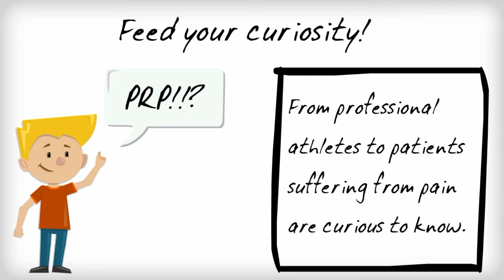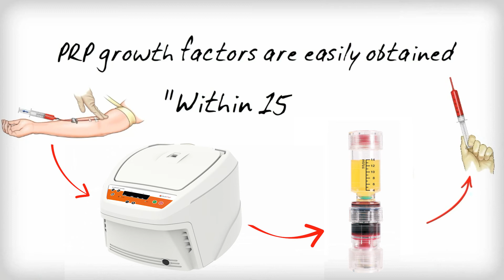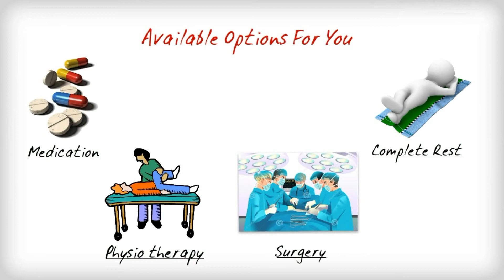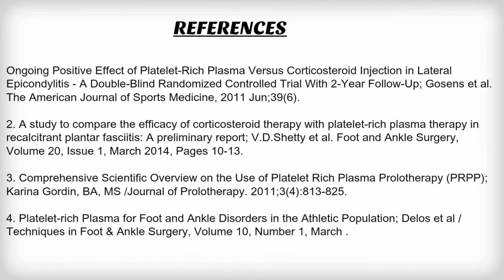TriCell Biologics -Considering PRP Therapy? What to should I know?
Platelet Rich Plasma (PRP) is defined as a safe, biocompatible, autologous biological product engineered from patients own’s blood. PRP contains concentrated amounts of healing factors such as white blood cells (WBC) and bioactive proteins, growth factors and stem cell markers vital for tissue regeneration and repair.The TriPRePTM PRP kit is designed to customize and deliver personalized platelet plasma products that meet every individual’s therapeutic needs. Platelet Rich Plasma treatment is new state of the art injection procedure that utilizes the body's own platelets and cells to ease pain. If you have been searching for acute and chronic pain management and treatment options, then you need to consider PRP treatments for chronic pain!